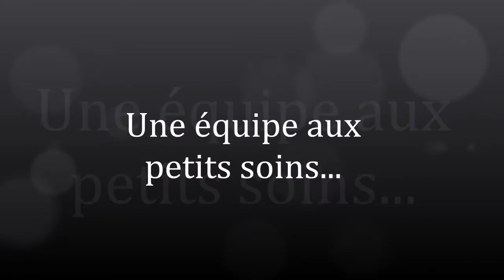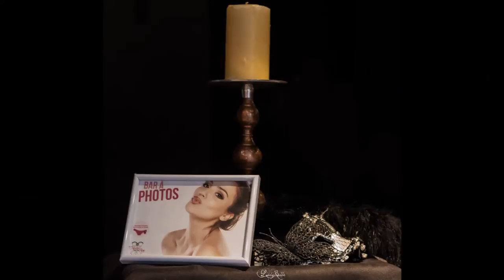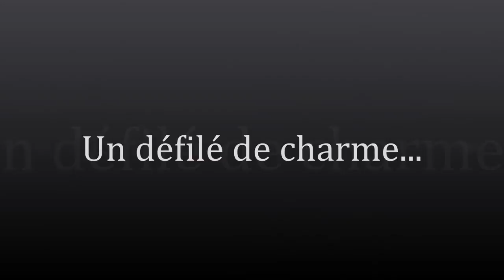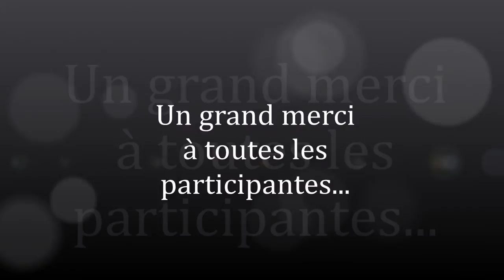Les Journées Culot'thé Au Moulin Rose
Bonjour/Bonsoir !

Je suis Lady Bulle, photographe à Metz (57, France).

Je vous présente ce photo-montage réalisé en partenariat avec le Moulin Rose lors des Journées Culot'thé (4 mars 2017).

A bientôt !